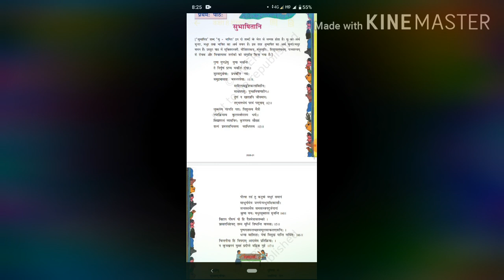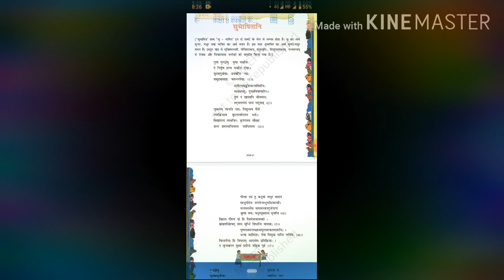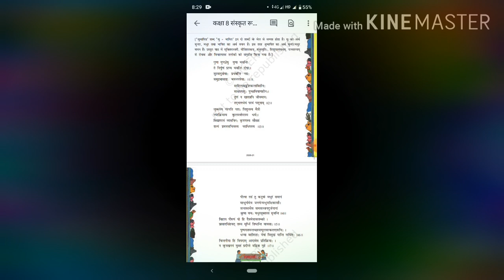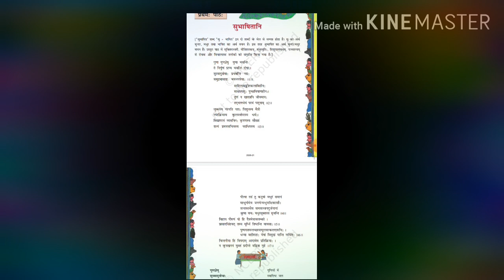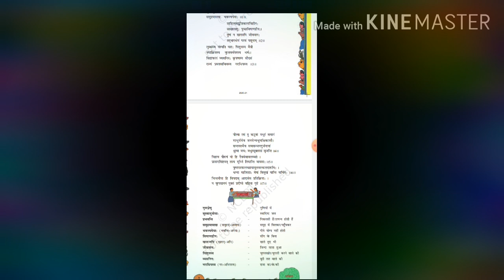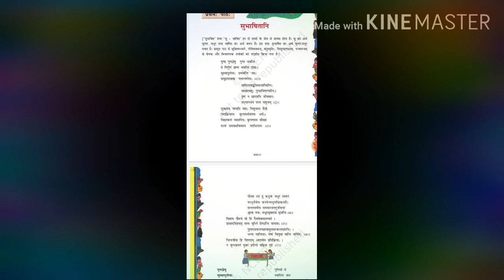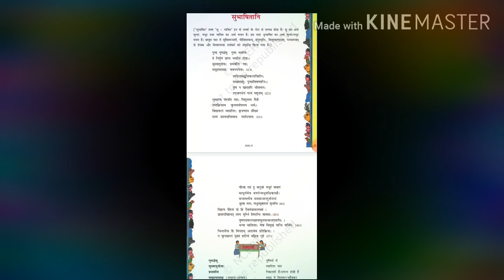कक्षा-8,संस्कृत, पाठ -प्रथम, सुभाषितम्, श्रीमती नगेन्द्र कौर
विषय-संस्कृत (रूचिरा पुस्तक) एनसीइआरटी पाठ्यक्रम